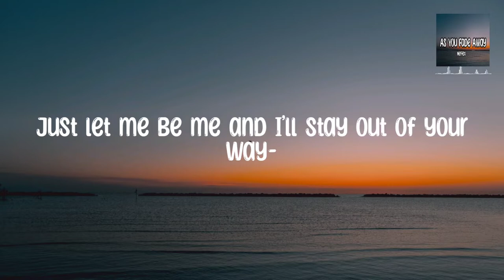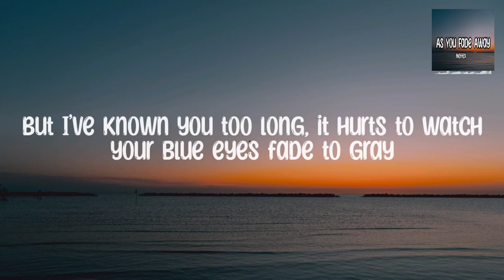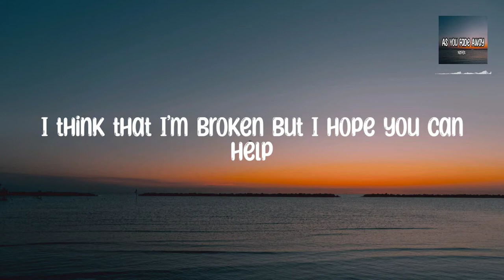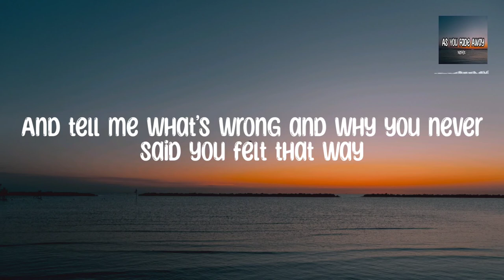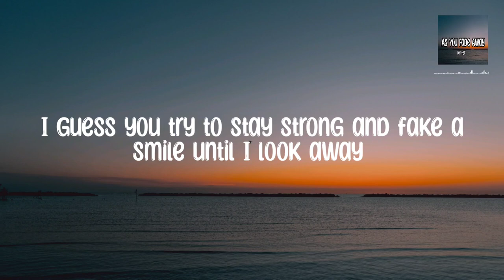Neffex - As You Fade Away (Lyrics)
❗️❗️❗️ Important  ❗️❗️❗️

🎵🎵Original Song By Neffex - As You Fade Away

🎤🎤Lyrics🎤🎤

[CHORUS]
But I’ve known you too long, it hurts to watch your blue eyes fade to gray

[VERSE 1:]
Yea I’m bout to fade away
Cuz every time I wake up I feel like it’s Monday-
I’m sorry that I’m so inconvenient ok
If your sticking by my side maybe we can be ok
Ok ok!

[CHORUS]
As your fade away, as you fade away (3x)

[CHORUS]
As your fade away, as you fade away (2x)